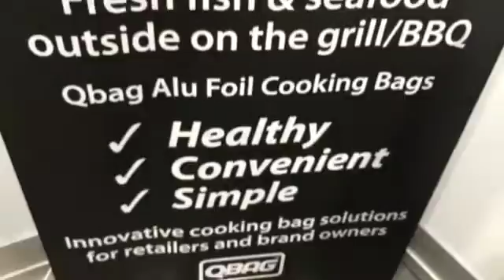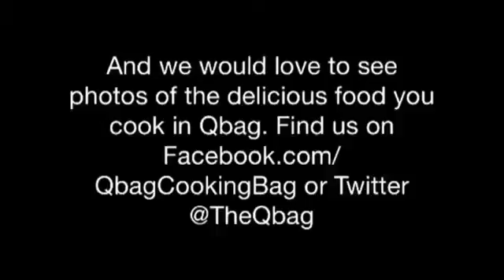B2B Trade Shows 2015